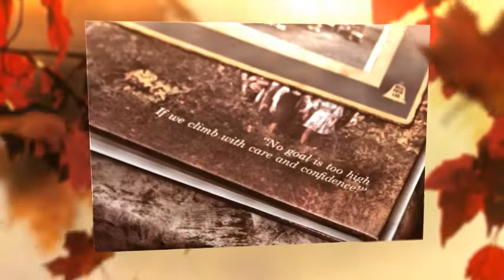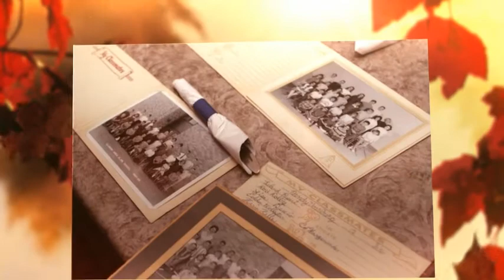Clarion High School 35th Year Reunion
The Clarion High School 35th year class reunion was held at the Captain Loomis in Clarion, PA on October 6, 2012. This is a small montage of some of the photos taken that evening.